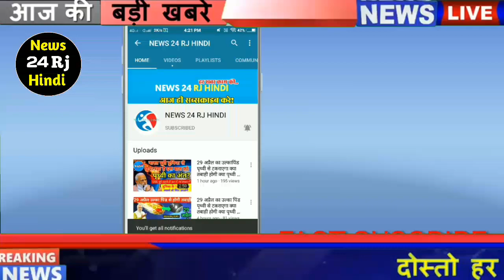सोनिया गांधी ने सचिन पायलट को सौंपी मुख्यमंत्री पद की कमान ! अशोक गहलोत हुए हैरान ! बड़ी खबर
News24RjHindi...